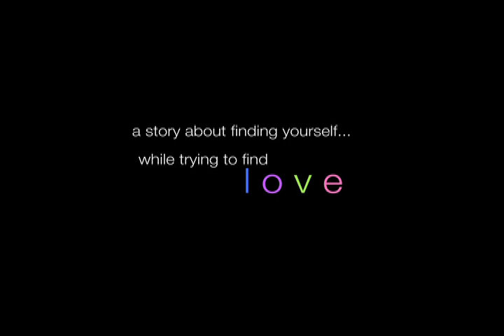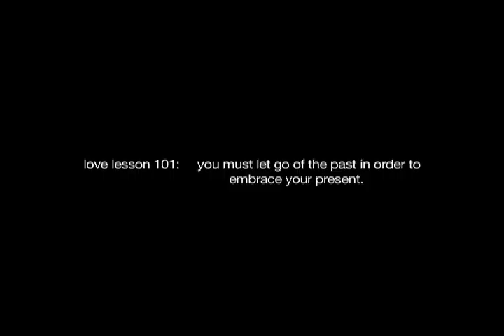Lesson Before Love Trailer (2014) | Breaking Glass Pictures | BGP Indie Movie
In the vein of Love Jones, Love & Basketball and The Best Man, Lesson Before Love is a contemporary story of modern professional African Americans looking for a happily ever after.

Eric, Alexis, Cullen and Janae are all single and unsatisfied living their monochromatic lives. The contentious, first time meeting between on-line chat buddies, Eric and Alexis, brings about a torrent of emotion as they all meet up for a night on the town. After which, they begin to experience love lessons that force them to search their own hearts and passion for the love that has long eluded them.